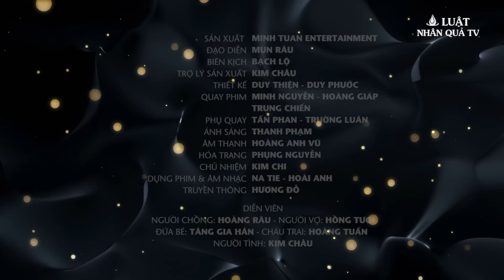Ba Ngo.ạ.i Tì.n.h Bị Con Gái Phát Hiện Tì.n.h B.á.o Cho Mẹ Và Cái Kết | LuatNhanQuaTV